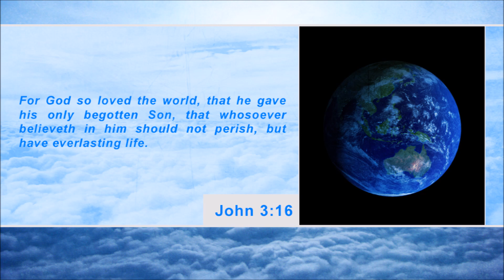Russia sends warships to Syria; Iran orders attacks on U.S. targets (SCWU#393)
1. According to The Herald Sun, two Russian warships are being dispatched to the Syrian coast as Moscow boosts its presence in the region ahead of expectations the US will not wait for world support and go it alone with air strikes on the Assad regime.

 2. According to The Times of Israel, US intelligence has intercepted orders from Iran to militants based in Iraq to attack American sites should a strike on Syria go through.

 3. According to Voice of America News, World leaders gathering in Russia for the final day of the G20 summit remain divided over possible U.S. military strikes in Syria.

 4. According to Fox News, an Egyptian town of some 120,000 people — including 20,000 Christians — Dalga has been outside government control since hard-line supporters of the Islamist Mohammed Morsi drove out police and occupied their station on July 3, the day Egypt's military chief removed the president in a popularly supported coup.

 5. According to PC Magazine, a recent Pew Research Center study has revealed that almost 60 percent of polled Internet users don't believe it is possible to remain completely anonymous on the Web

 Jesus Christ said in Matthew 24:42: "Watch therefore: for ye know not what hour your Lord doth come."

 If you are not ready for the return of Jesus Christ, may I encourage you to get ready today by receiving Him as your Savior. John 3:16 says, "For God so loved the world, that he gave his only begotten Son, that whosoever believeth in him should not perish, but have everlasting life." Just believe in your heart that Jesus Christ died for your sins, was buried, and rose from the dead by the power of God for you so that you can live eternally with Him. Pray and ask Him to come into your heart today, and He will. Romans 10:13 says, "For whosoever shall call upon the name of the Lord shall be saved."